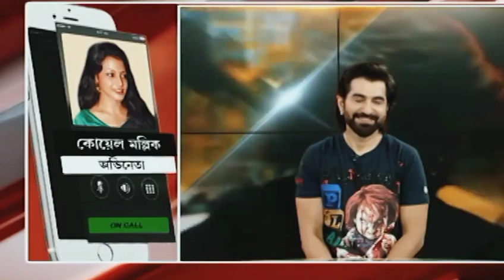JEKO SWEET CONVERSATION ON HER BIRTHDAY..old video from z 24ghanta live ❤️❤️